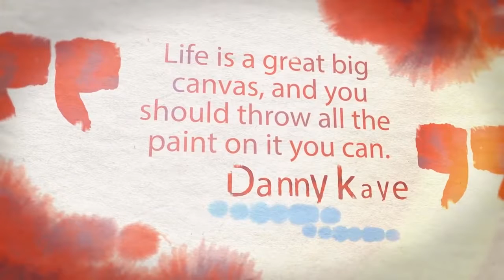The Joy of Painting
On September 9, 2015, one of our patients, Sofia, and her siblings (Alonso, Aurora, and Rogelio) helped apply the first coat of paint inside our new University of Iowa Stead Family Children's Hospital. We think you’ll agree that they did a great job!